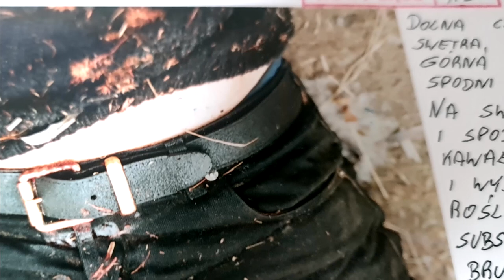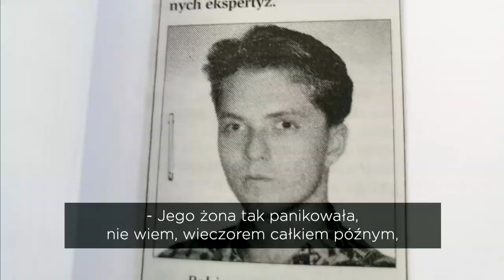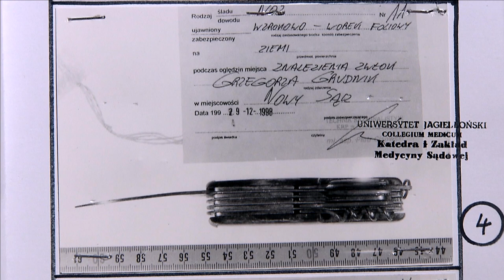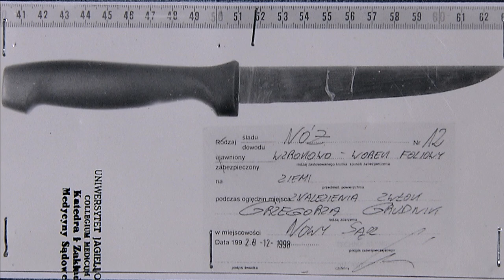997 zabójstwo Grzegorza Grudnika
W tym odcinku zajmę się okolicznościami tajemniczej śmierci Grzegorza Grudnika w Nowym Sączu nad rzeką Dunajec, w 28.XII.1998 roku.  Realizacja w 2021 Szymon Wochal, zdjęcia Tomasz Kędziora, emisja w Magazynie Kryminalnym 997 TVP1.